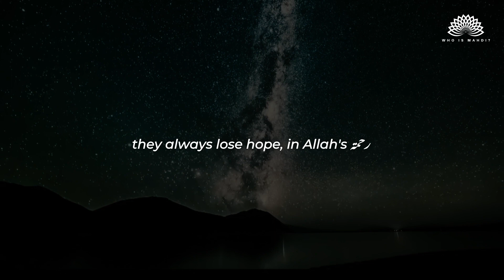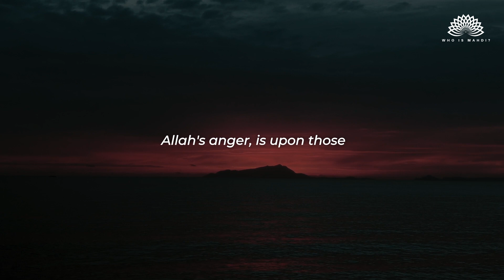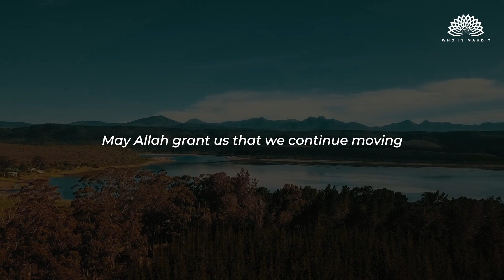Those who fall in the trap of ‘Shaitan’ • Tafseer Surah Fatiha (EP8) • Sayed Ammar Abbas Naqvi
00:00-00:56 • The misguided people
00:56-01:13 • Allah's anger
01:13-01:39 • The example of Shaitan
01:39-01:58 • What is Tawalla?
01:58-02:23 • What is Tabarra?
02:23-02:36 • Dua

Thank you for joining us on this spiritual journey of connecting ourselves to the Hujjah (a)! 🌌🌙